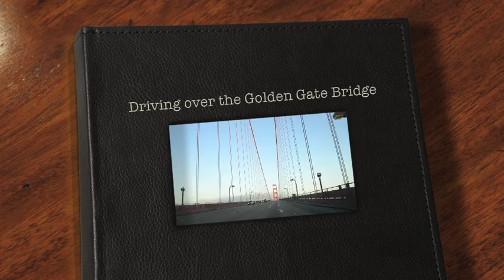Driving over the Golden Gate Bridge.mov